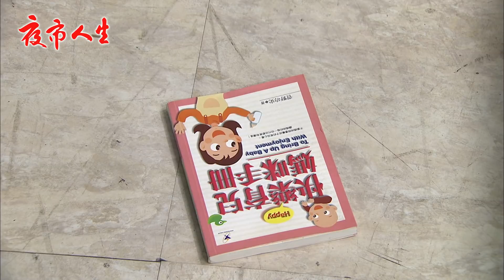夜市人生 EP182